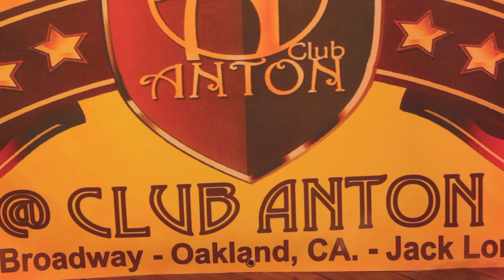Real Talk Tuesdays